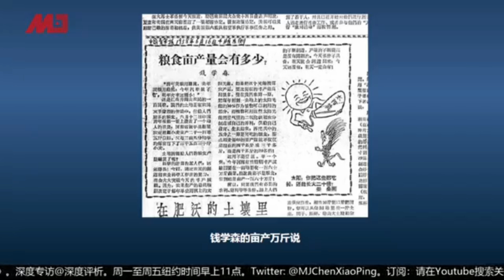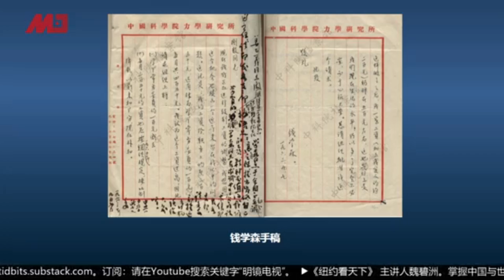钱学森通共，周恩来用11名美国战俘换回他（历史上的今天 20190426）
历史上的今天：

1951年4月26日，钱学森有通共嫌疑，周恩来用11名美国战俘救回他

中华人民共和国成立后，钱学森曾向美国移民局提出了入籍归化的申请，但钱学森夫人蒋英认为钱不可能提出加入美国籍。由于当时冷战开始，加上1950年美国麦卡锡主义盛行，反共思想高涨，而联邦调查局又从美国共产党的文件中发现钱学森曾与周恩来特使接触以及参加过共产党外围组织的一些活动，美方驳回其入籍申请，并禁止其参加机密工作。联邦调查局仅凭钱学森早年参加过的共产党组织社交餐会出席人士名单，指控他在入籍申请中故意否认曾加入共产党外围组织不报。司法部藉「伪证」罪吊销他的机密工作许可并将他驱逐出境。

1984年4月26日，里根登长城后重赏北京：OK对华技术转让和军售

那次访问从4月26日开始，到5月1日结束，是中美建交后首位在任时来华访问的美国总统。期间，里根登临长城，还在复旦大学作了演讲。当时，许多中国人亲切的称他“里根总统”，甚至不识字的农村妇女也知道有个美国总统叫里根(很多人以为他姓李)。后来，学者们把里根主政的时期称为“中美关系最好的一段时期之一”。那时候，中美高层往来频繁，1984年1月中国总理访美，1985年7月中国国家主席李先念也对美国进行了访问。

1986年4月26日，切尔诺贝利核爆，逼迫苏共透明化的里程碑

苏联乌克兰普里皮亚季市车诺比尔核电厂发生的核子反应炉破裂事故。该事故是历史上最严重的核电事故，也是首例被国际核事件分级表评为最高第七级事件的特大事故。这次意外引起了全世界对于苏联核电工业上的安全顾虑，并减缓了一系列的核电工程进度。同时，此事件令苏联政府的讯息公布更趋透明化。苏联解体后的独立国协及各独立国家，包括俄罗斯、乌克兰、白俄罗斯，至今仍为车诺比尔事件所遗留下来的污染问题付出极大的代价。